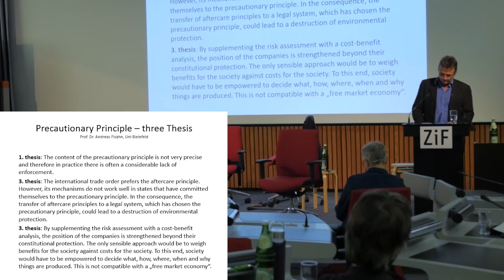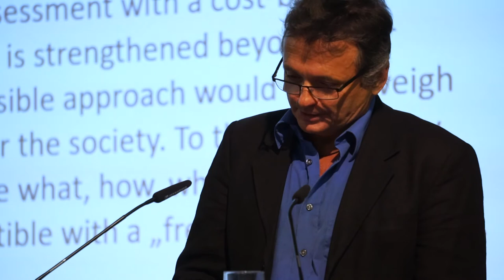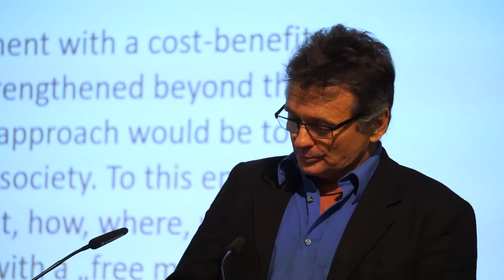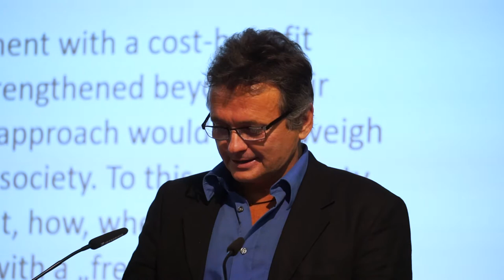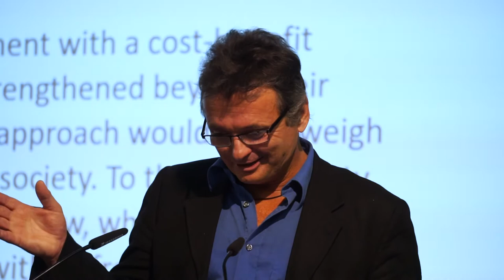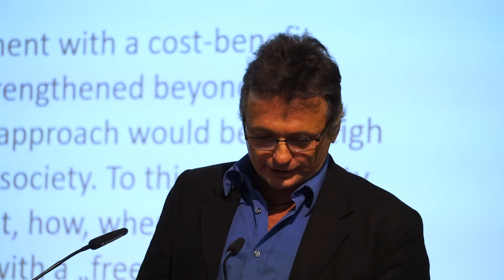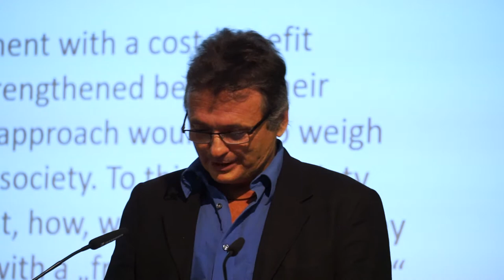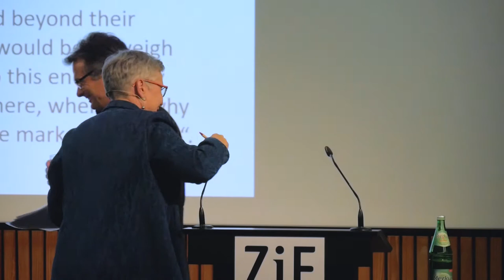Roundtable discussion on Precautionary Principle with Andreas Fisahn, Eric Millstone & Nina Holland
The roundtable was held in the conference “Science, Precaution, Innovation: towards the integrated governance of new technologies” at University of Bielefeld from 14-15 October 2019.

The conference presented and critically appraised examples which illustrate the importance of the PP and discussed what is required to ensure that it will be used wisely and more frequently. Speakers took into account the scientific, legal and social challenges and their real-life implications for the effective implementation of the PP.